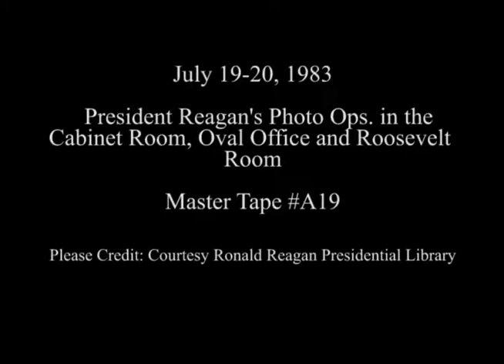President Reagan’s Photo Opportunities on July 19-20, 1983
Full Title: President Reagan’s Photo Opportunities in the Cabinet Room, Oval Office and Roosevelt Room on July 19-20, 1983. President Reagan Meeting with Education leaders in the Cabinet Room on July 19, 1983. President Reagan meeting with Mayor Martinez of Tampa, Florida in the Oval Office on July 19, 1983. President Reagan Meeting with the President's Economic Policy Advisory Board (PEPAB) in the Roosevelt Room on July 20, 1983. President Reagan meeting with the Multiple Sclerosis Mother and Father of the Year in the Oval Office on July 20, 1983

Transcript: N/A

Production Date: 7/19-20/1983

Access Restriction(s):Unrestricted
Use Restriction(s):Unrestricted